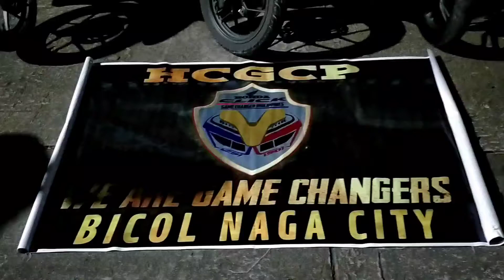2ND EB TAMBAY 1-27-2021 HCGCP BICOL NAGA CHAPTER